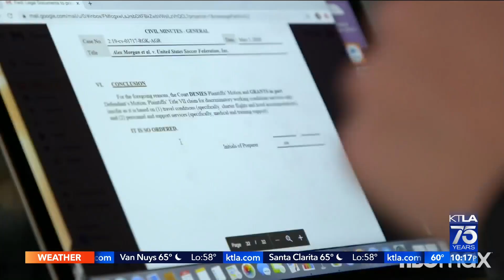Milestone U.S. Soccer deal equalizes pay for women, men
Pedro Rivera reports for the KTLA 5 News at 10 on May 18, 2022.